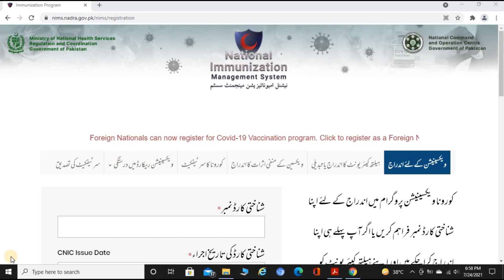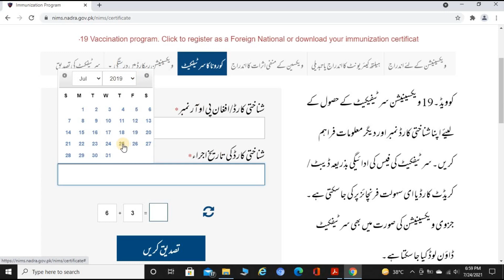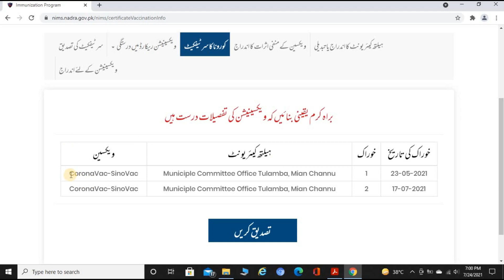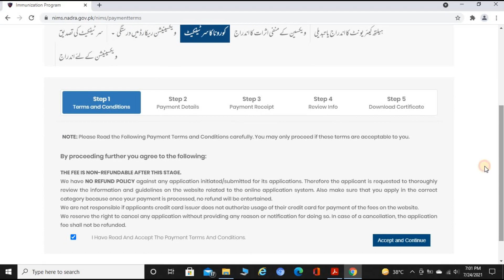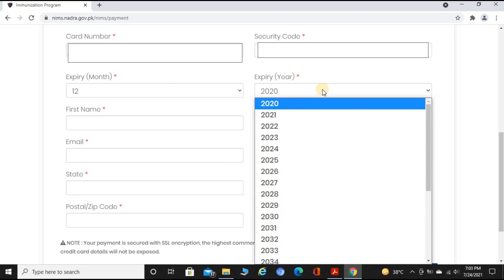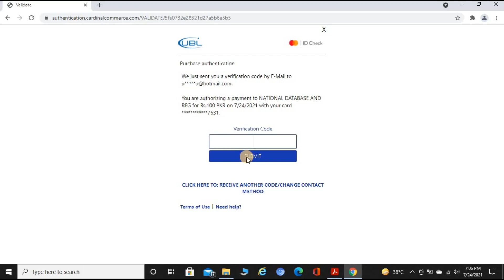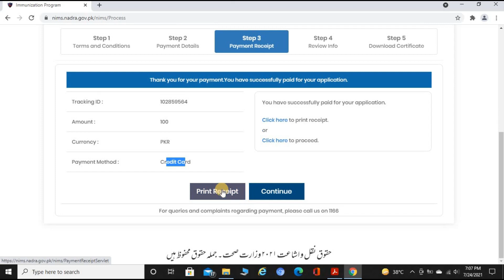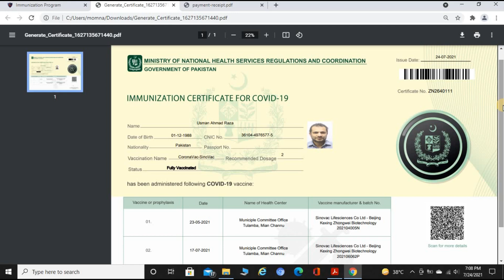Corona Vaccination Certificate | Immunization Program | Process to get Corona Certificate online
This video is published at @UsmanCreatives , in this video i told you about the how you can get the Nadra vaccination certificate. You will came to know about the immunization program certificate. and how you can get corona certificate online from your home or office. this is very informative video. in this video you will came to know the process to get the corona certificate online. you can print your receipt as well. you can print you certificate and can download it in soft form also.

Why bank account Error is Coming while log in Iris | steps to remove the error of Bank Account

How to Submit Non Resident Income Tax Return | Non Resident Income Tax Return Tax Year 2020 in Urdu